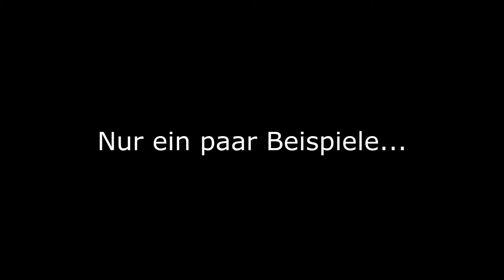Videospiele - Wahnsinns Werbung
Wenn dir das Video gefallen hat dann lass doch einen Like und ein Kommi da :).

Inspiriert von Y-Titty ;)